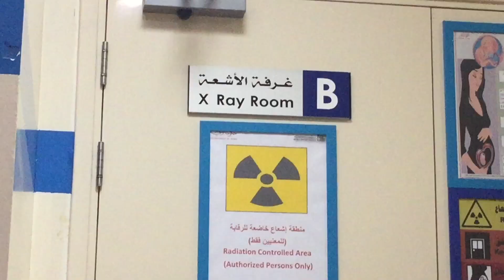Medical information || dubai vlog || how and what || chef medical information in dubai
दुबई में मेडिकल का प्रोसेस क्या है
What is the process of medical for chef in dubai. INDIAN VLOG

Today's am going to tell you how and what is the process of medical for chefs in dubai. If you wants to come dubai then definitely you should know each and everything about dubai and its medical rules or process.

Check me on Instagram! 🚨
Search - deepakvlog

My gears:
➤Gopro hero 6 and 4
➤SONY a5100
➤ Tripod:
➤ Gorilla Pod:

As a YOUTUBER🔺 I am always trying to give my best to you guys. This channel ( INDIAN VLOG) is giving more & awesome videos to all the people who are love to see the kinds of vlogs. Here I will give u most of the vlogs from DUBAI (UAE)🇦🇪 and show you the best location and views. Also i am giving some information about different thing in my vlogs. For now am uploading every week a video(WEDNESDAY).

RECOMMENDED:
1.Watch the video in at least 720p quality/ best will be of course 1080p.
2.Use headphones for best sound.
3.every Wednesday new video.